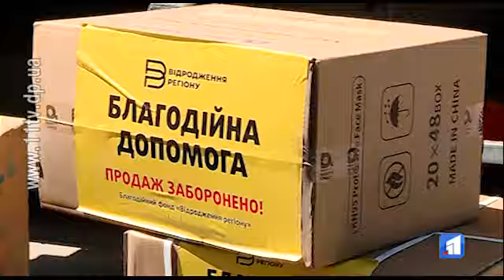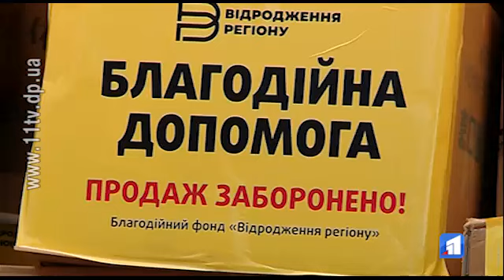Гуманітарна допомога для медиків швидкої з усієї Дніпропетровщини